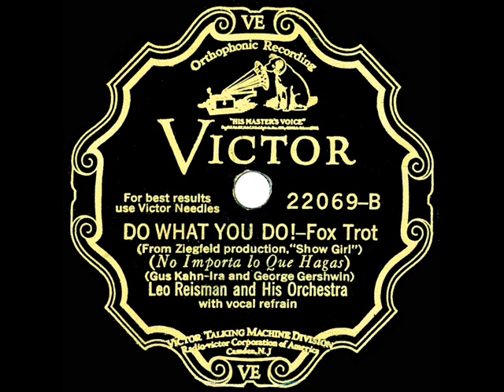1929 Leo Reisman - Do What You Do! (Smith Ballew, vocal)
Gus Kahn and the Gershwins wrote this and the also-posted Reisman flip side “Liza” ) for the Ziegfeld musical comedy “Show Girl,” which featured Ruby Keeler, Jimmy Durante, Eddie Foy Jr, Frank McHugh, and Nick Lucas.

Transferred from 78rpm Victor 22069 - Do What You Do! (Kahn-Gershwin-Gershwin) by Leo Reisman & his Orchestra, vocal by Smith Ballew, recorded in NYC July 31, 1929 .